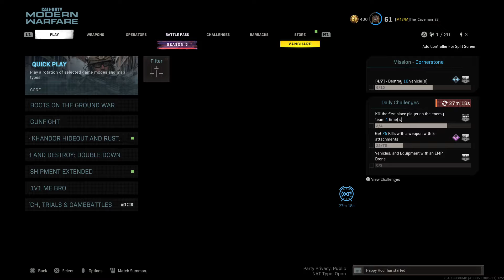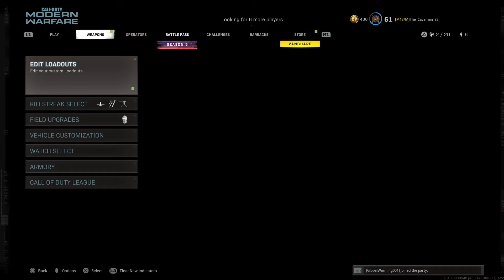Call of Duty®: Modern Warfare®_20210829161908